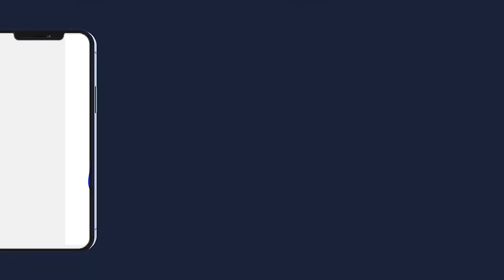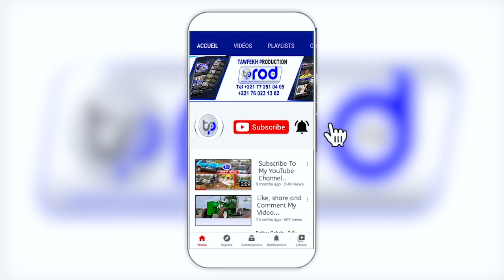Ziar Serigne Bass Abdou Khadre à Dakar